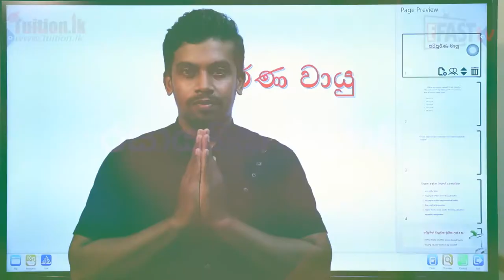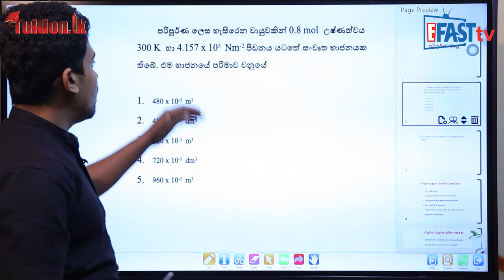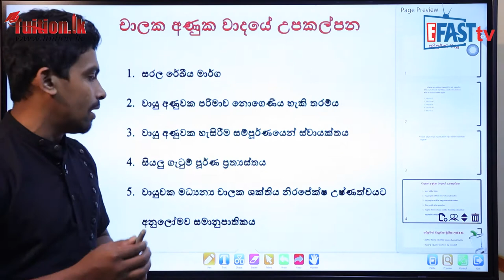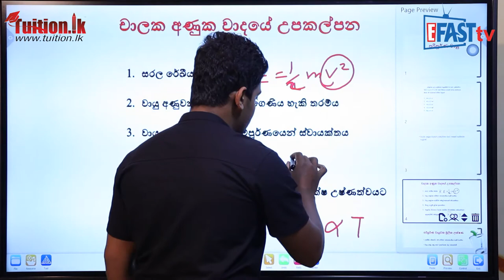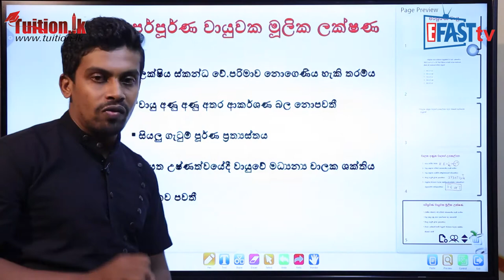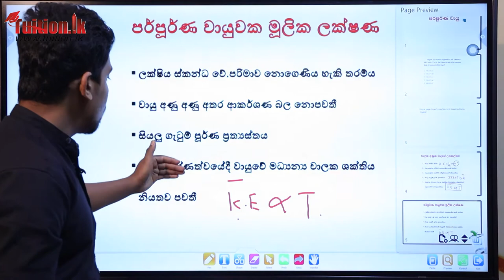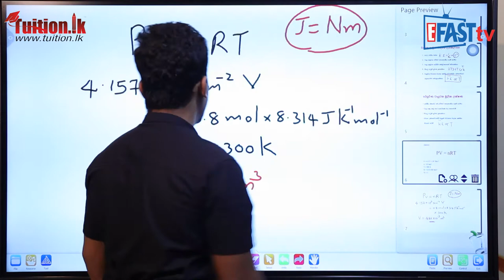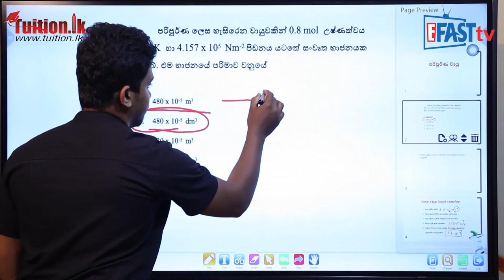රසායන විද්‍යාව - පරිපුර්ණ වායු | 12 ශ්‍රේණිය - Chemistry | Grade 12 Epi 07